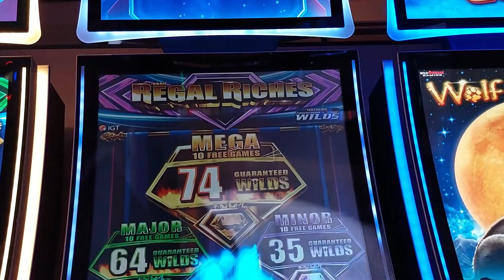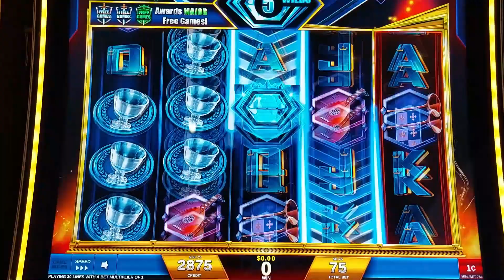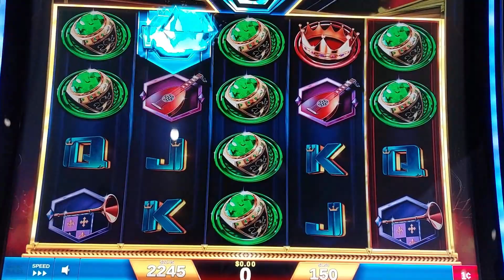Colusa Casino Resort has been Canceled!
We had permission to film here from a phone call to someone in an office. And even though we've filmed a bunch here before, today we got busted! No filming allowed!